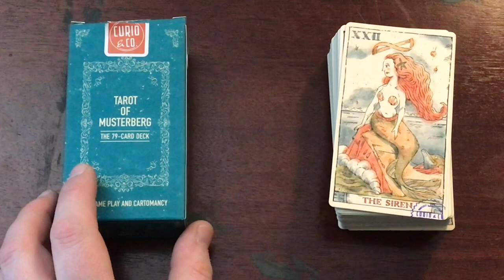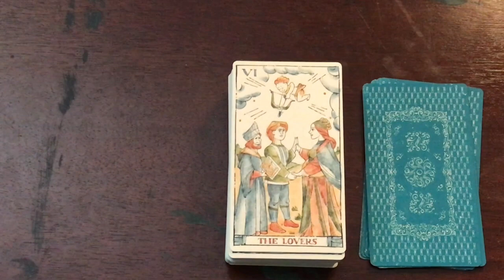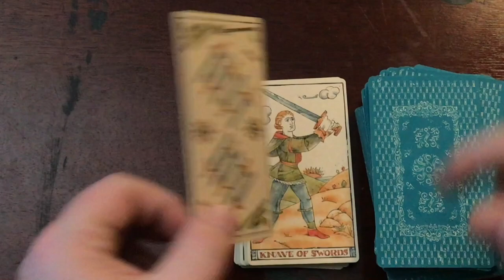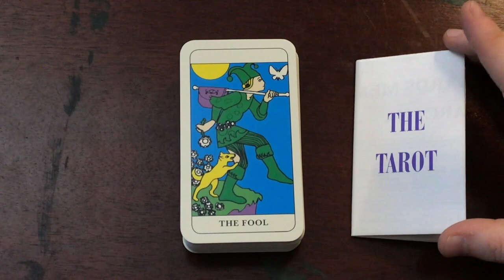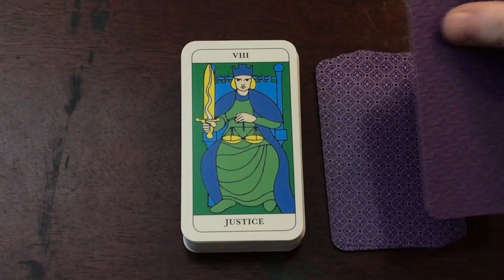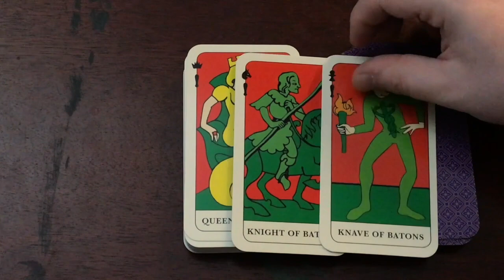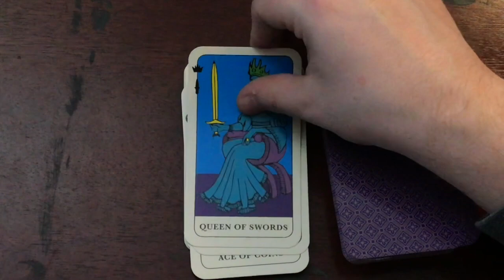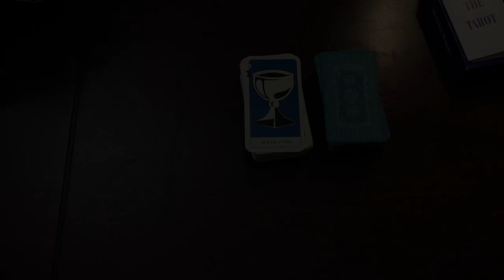A look at the Tarot of Musterberg and the Sheridan-Douglas Tarot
Quick looks at two unusual decks: The Tarot of Musterberg and the Sheridan-Douglas Tarot.